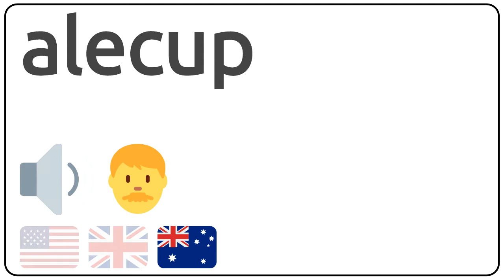How to pronounce alecup in english?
How to pronunce alecup in english
How to pronunce alecup in american accent 🇺🇸?
How to pronunce alecup in british accent 🇬🇧?
How to pronunce alecup in australian accent 🇦🇺?

Como se dice alecup en ingles?
Como se pronuncia alecup en ingles?